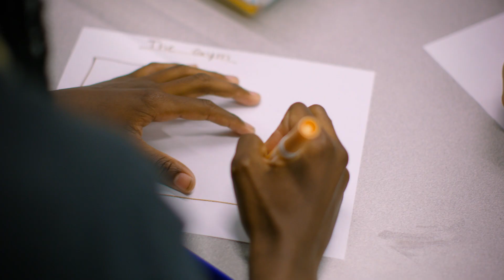The YMCA – My Place to Grow with Ronald Allen – Long Form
We are Springer Studios, a full-service creative agency based in Wilmington, N.C. We offer brand, marketing, and design services nationwide with over 100 years of combined experience. Our services include web design, search engine optimization (SEO), graphic design, brand identity, and more.